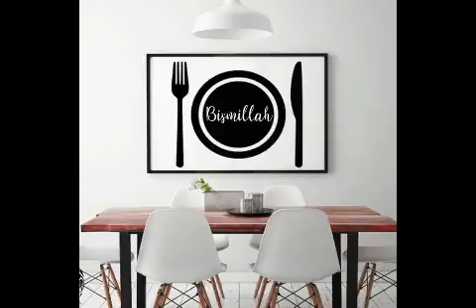vlog 6/self pemparing/ new dress/ eid ke din se basi eid tak ka routine /simple sivaiyyan recipe.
upload date; 10/ may /2021
hindi vlogs
self pemparing/ new dress for daily wear/eid ke din se basi eid tak ka vlog.simple sivaiyyan recipe.